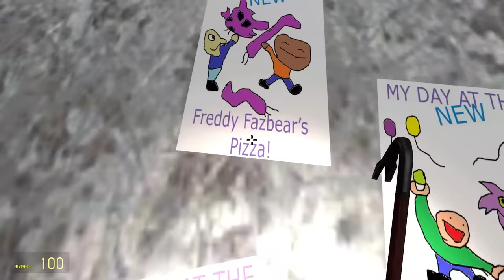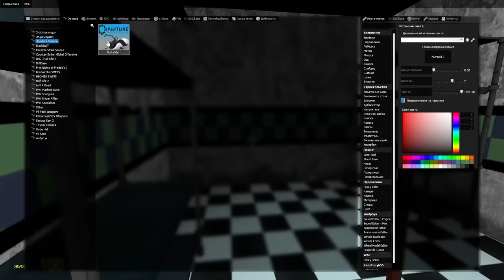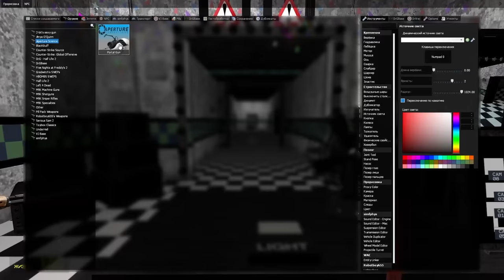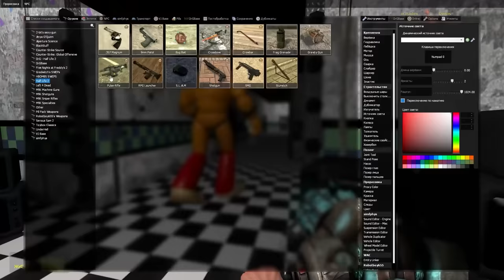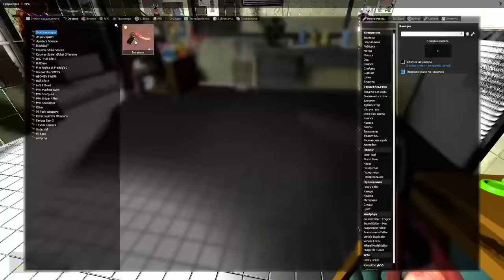Аниматроники пугают охранника FNAF COOP Лучшее ► Garry's Mod